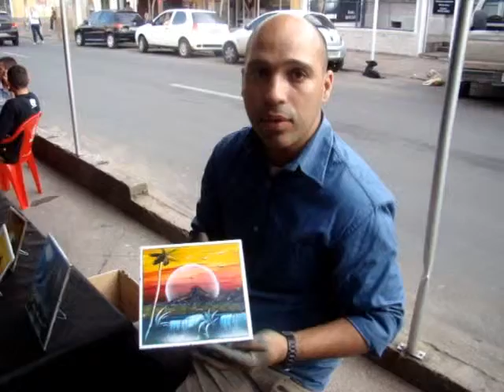Eduardo de Oliveira expõe seus quadros em Montenegro